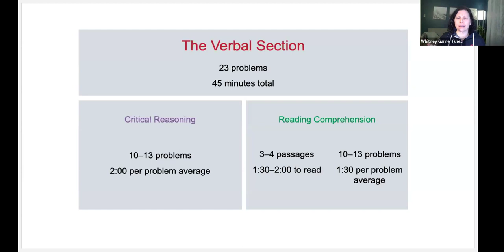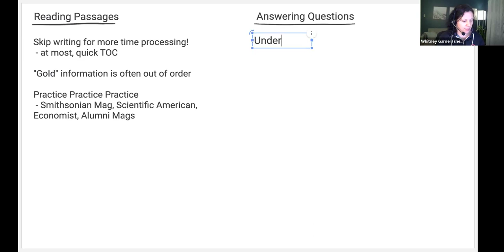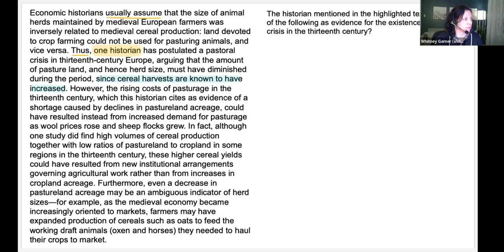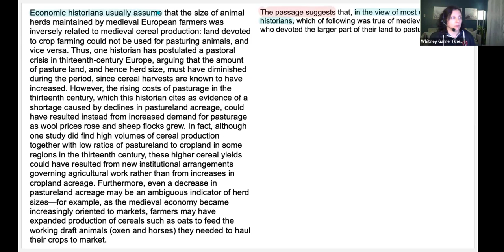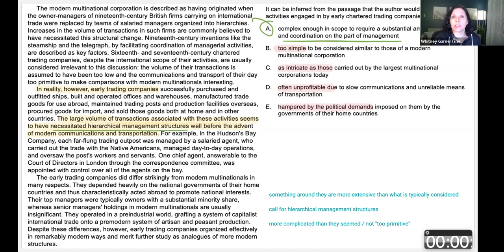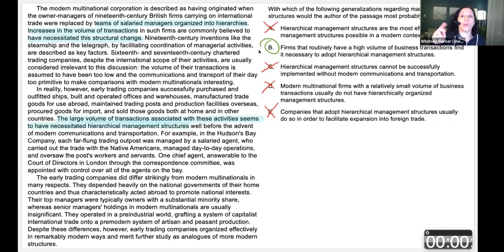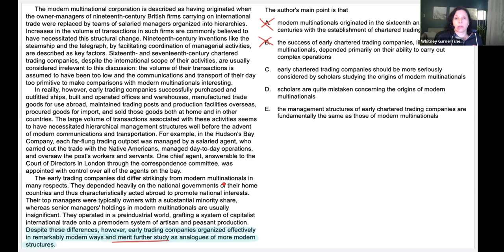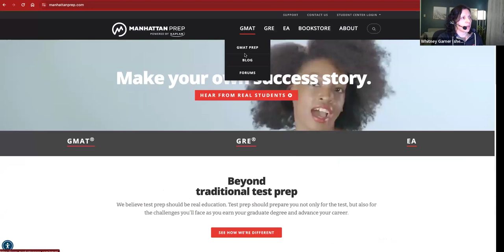Free GMAT Prep Hour: Reading Comp Predictions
Reading Comprehension is a huge part of the GMAT Focus Verbal, but studiers often struggle to figure out how to improve. In tonight's session, instructor Whitney Garner walks you through her favorite skill - predicting the answer.

Want to tune in live to learn with a Manhattan Prep GMAT instructor in real time?

Register for an upcoming session of Manhattan Prep's Free GMAT Prep Hour

Take your GMAT prep to the next level. Try an online or in-person GMAT Complete Course for free

0:00 Intro
2:30 Focus Verbal Overview
7:30 How to Improve in RC
20:50 Passage 1 Read
22:41 Passage 1 Overview
25:52 Passage 1 - Question 1
30:34 Passage 1 - Question 2
38:13 Passage 2 Read
40:30 Passage 2 Overview
41:42 Passage 2 - Question 1
48:01 Passage 2 - Question 2
53:42 Passage 2 - Question 3
1:01:35 Passage 2 - Question 4
1:06:01 Passage 2 - Question 5
1:11:40 Accessing Free Stuff & Signing Off!